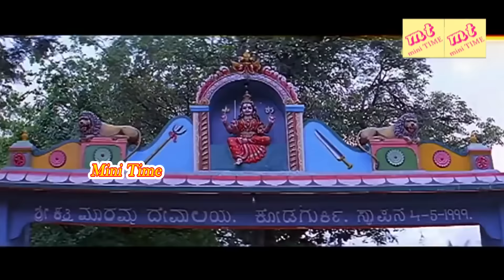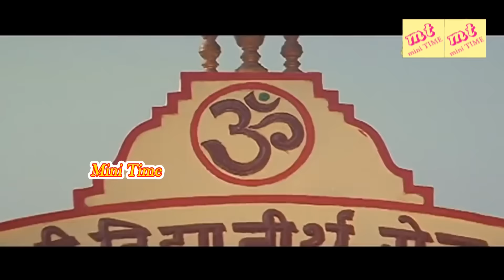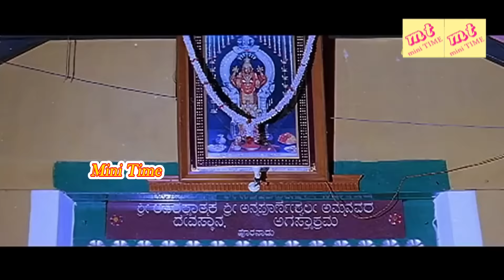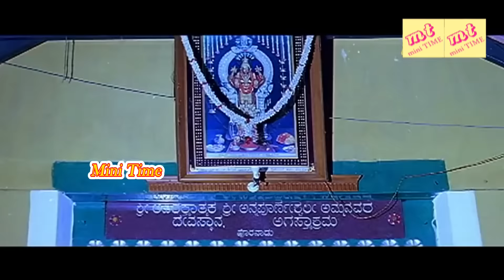Tamil Devotinal Full Movie | Super Hit Movie | Angala Parameswari | Roja | Meena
Tamil Super Hit Movies || Tamil Full HD Movies || Tamil Online Movies
Tamil Super Hit Movies||Tamil Full HD Movies||Tamil Online Movies ||Tamil cinema is a Tamil language film industry produced by Indian motion pictures. Based in the city of chennai, Tamil Nadu,[3] the hub of the Tamil film industry is in the Kodambakkam neighbourhood of Chennai. Kollywood is a colloquial term used to describe this industry, the word being a portmanteau of Kodambakkam and Hollywood. It is the second largest cinema industry in India after the Bollywood industry based in Mumbai and the largest in south India [4][5][6]

The first Tamil silent film, Keechaka Vadham, was made by R. Nataraja Mudaliar in 1918.[7] The first talking motion picture, Kalidas, was a multilingual and was released on 31 October 1931, less than seven months after India's first talking motion picture Alam Ara.[8] By the end of the 1930s, the legislature of the State of Madras passed the Entertainment Tax Act of 1939.

Tamil cinema later had a profound effect on other filmmaking industries of India, establishing Madras (now Chennai) as a secondary hub for Hindi cinema, other South Indian film industries, as well as Sri Lankan cinema.[9][10] Over the last quarter of the 20th century, Tamil films from India established a global presence through distribution to an increasing number of overseas theatres in Singapore, Sri Lanka, Malaysia, Japan, the Middle East, parts of Africa, Oceania, Europe, and North America.[11][12] The industry also inspired independent filmmaking in Tamil diaspora populations in Malaysia, Singapore, and the Western Hemisphere.[13]